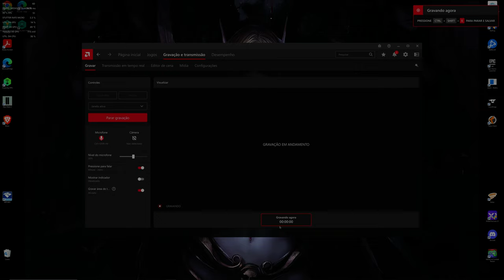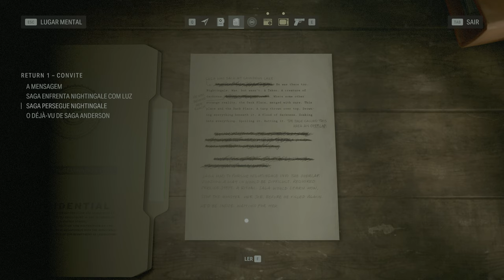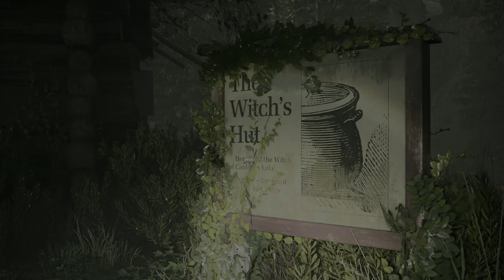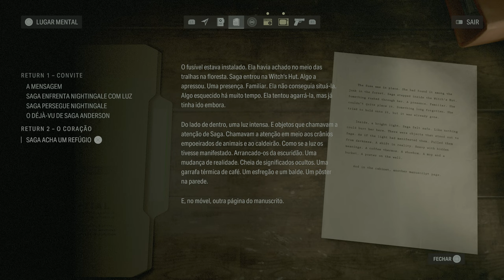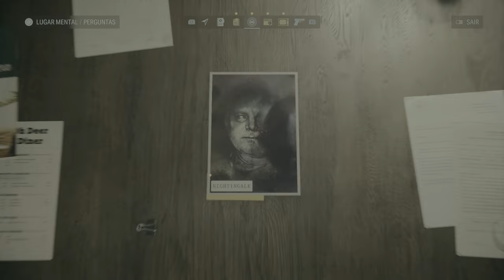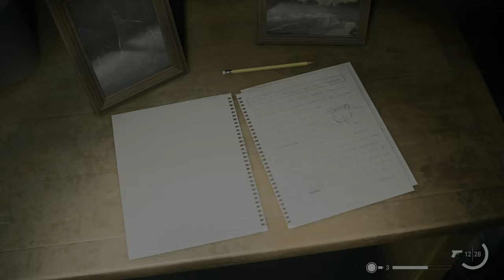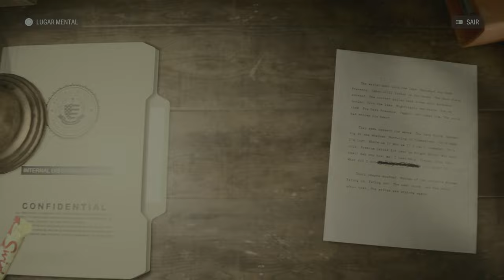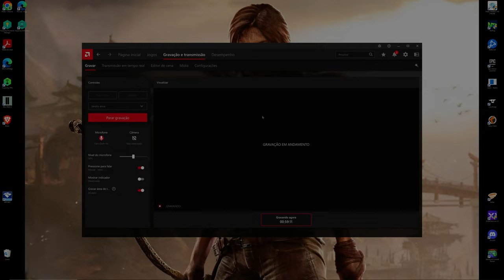Alan Wake II - NG+ (final draft) - Part2 - Cauldron Lake + Nightingale Boss (Saga) - Gameplay only